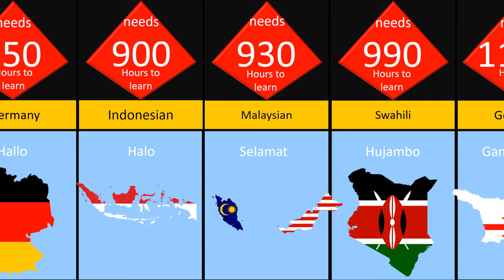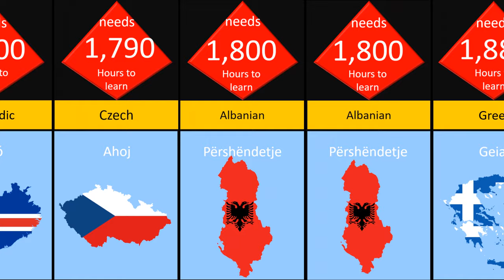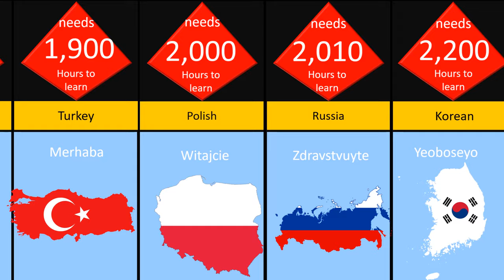How much time does it take to learn languages....